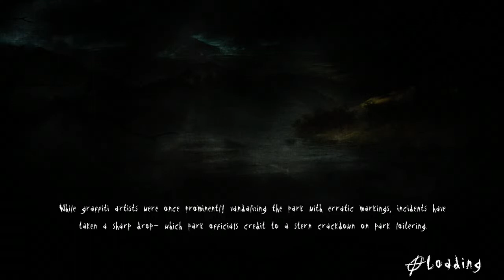SLENDER #006 – Flucht Versuche ★ SLENDER THE ARRIVAL [XBOX360]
Einleitung und Spielinfos:

ACHTUNG!!! Bitte achtet auf eure Boxen/Lautsprecher, sie werde es euch danken ^^°.